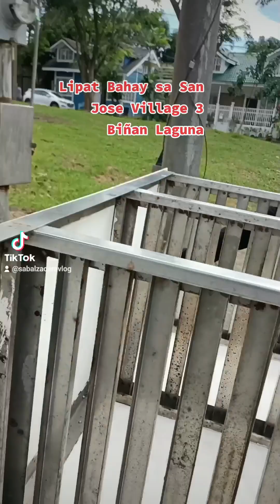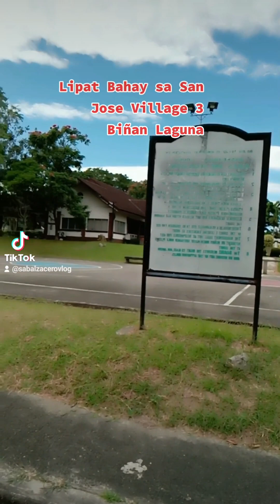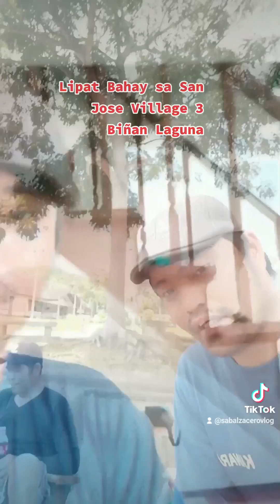Lipat Bahay sa San Jose Village 3 Biñan Laguna